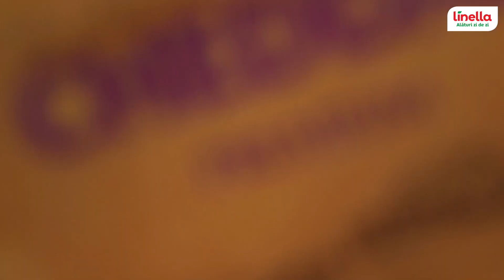Biscuiți sărați | Bucătăria Linella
Pentru serile în familie, pregătește o porție de biscuiți sărați, greu să le reziști, cu aroma lor de unt, crusta crocantă și un interior moale, umpluți cu cașcaval, măsline, roșii uscate și bacon.

Descoperă rețeta acum și hai la Linella după ingrediente pentru un snack rapid și delicios.Yumm!

INGREDIENTE:

320g – făină
120g – unt BUN STRĂBUN
150 ml – chefir
2 linguri – zahăr
150g – cașcaval
100g – bacon
50g – roșii uscate
50g – măsline negre MAMMOTH
2 lingurițe – praf de copt
1 linguriță – sare
Piper negru

MOD DE PREPARARE:

1. Se taie bacon-ul  cubulețe, se rumenește 5-7 minute.
2. Se taie ceapa, măslinele și roșiile uscate.
3. Se taie untul cubulețe.
4. Se răzuiește cașcavalul.
5. Se pune făina în bol, se adaugă praf de copt, sare, zahăr, unt, piper negru și se încorporează.
6. Se pune oul, chefirul și se framântă.
7. Se adaugă ceapa, măslinele, roșiile uscate și cașcavalul, se frământă.
8. Se presară masa cu fănă, se întinde aluatul într-un cerc. Se taie triunghiuri.
9. Se pun pe o tavă, se presară cu cașcaval, se coace la 180°C timp de 35 minute.
10. Se presară cu ceapă verde.

Savurați cu plăcere!